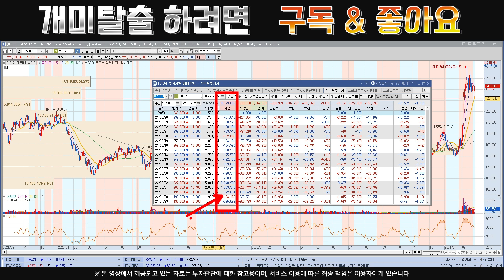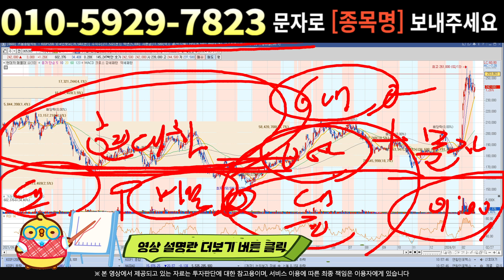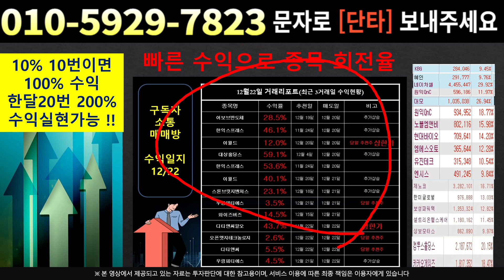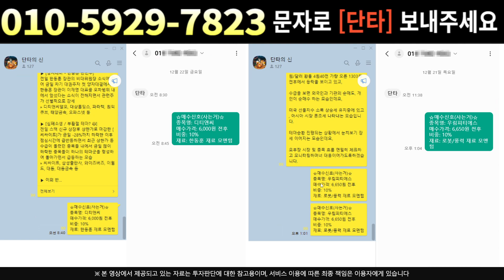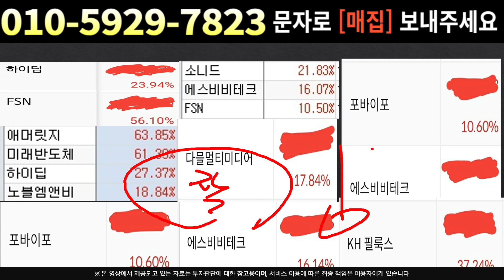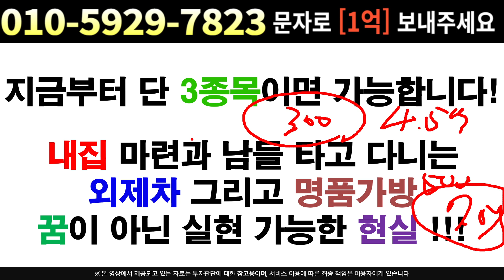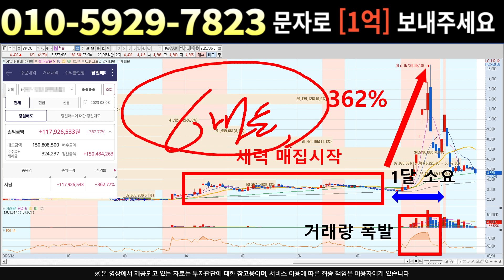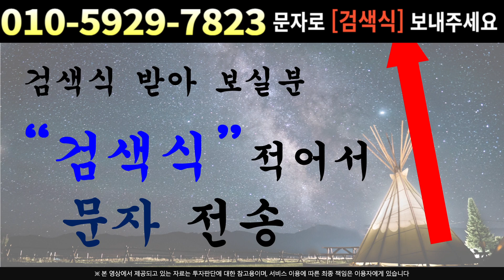[주식]현대차 - 세력 의도적 하락후 매수!! 향후 V자 급등 예정입니다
실시간 구독자소통 카톡방 투자정보 텔레그램